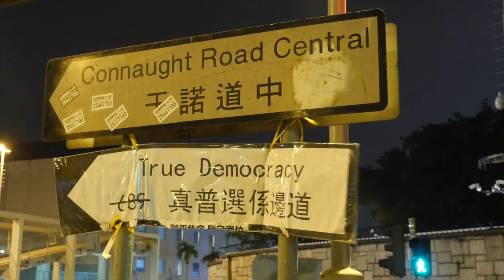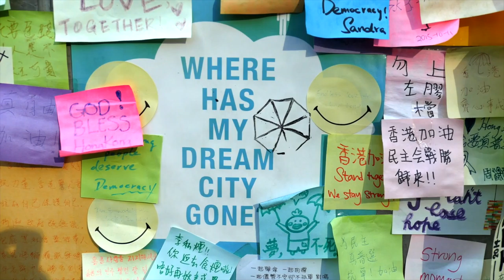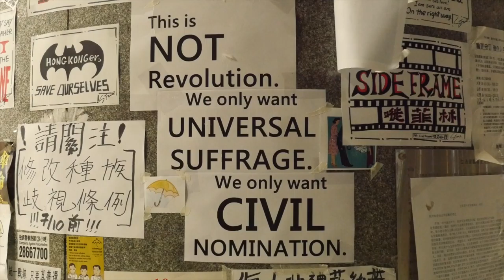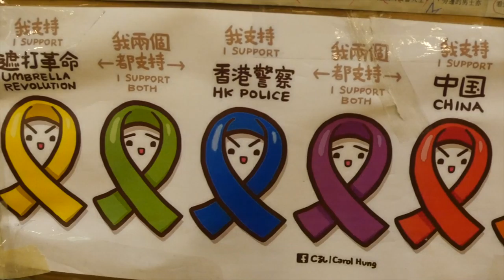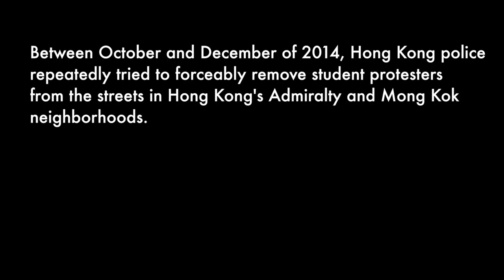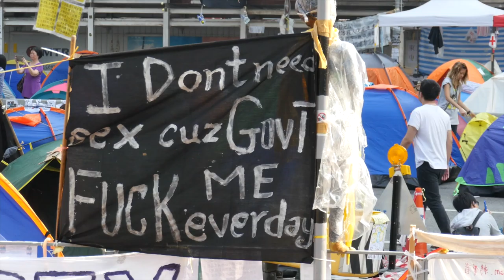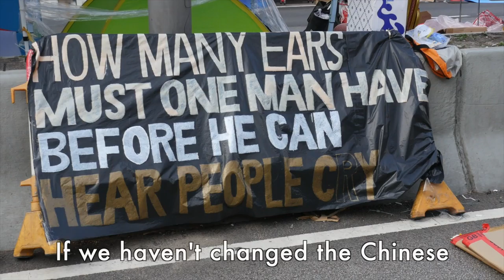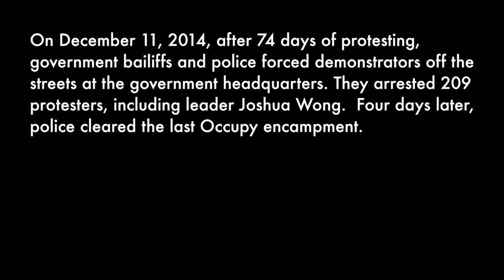Umbrella Dreams: Fighting for Hong Kong Democracy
I spent four days at the Occupy Hong Kong protest camps at Admiralty and Mong Kok in Hong Kong and talked to everyone who was willing to talk to me and answer my burning questions about why protesting for democracy is so important. I was struck by the students’ pure intentions and the complexity of the political issues, and I filmed as the Hong Police tried to forcibly remove them from the streets. I turned the things I heard and saw into this documentary short.

DIRECTED BY: Hank Leukart
PRODUCTION HELP: Benson Ngai, Punia Ho, Winky Yeung, Penny Wu, and Charmaine Mok.
FEATURING: Hank Chan, Maggie Chan Mei, Joey Chow, Punia Ho, Kei Hui, Eric Law, Alexander Lee, Cora Ling, Kam Lok, Benson Ngai, Annabelle Wong, and Alvin Yip.
MUSIC: "Laserdisc" and "Land on the Golden Gate" by Chris Zabriskie